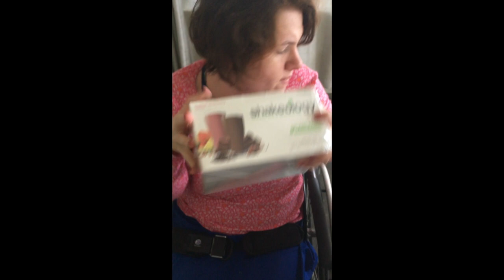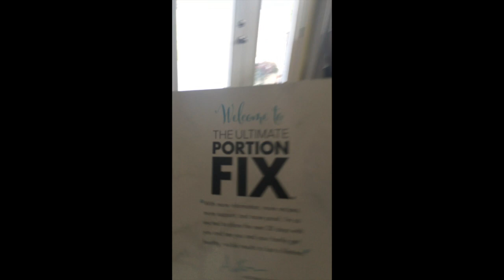Go Beachbody| Go Regan vlogs |natural weight loss |calories be gone |Disabled Beachbody coach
In this week's episode, I unbox my first shipment of Beachbody and tell my hopes for a better nutritious future.